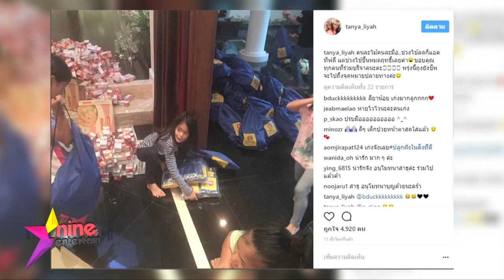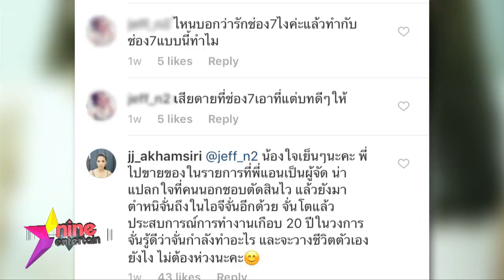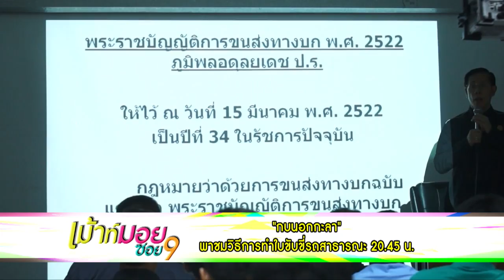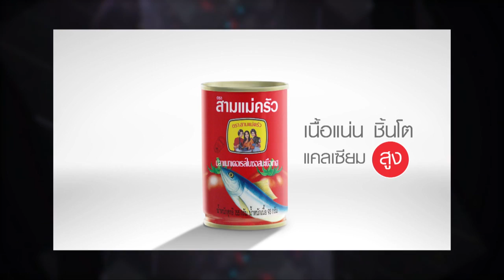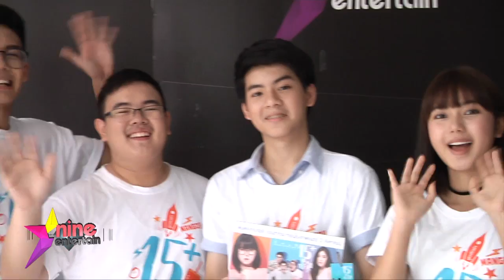ชมย้อนหลังรายการไนน์เอ็นเตอร์เทน 3 ส.ค. 60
- ดีเจคลื่นลูกทุ่งมหานคร FM 95  รวมใจช่วยผู้ประสบภัยน้ำท่วม
- “จั๊กจั่น”  แจง แชะภาพคู่ “แอน” แค่ออกรายการ
- “แทค” ยอมรับ เล่นบทดียากกว่าบทร้าย
- “เจ๊จ่า ขา Oops” เปิดใจถึงชีวิตตกอับ ใน “ยิ่งศักดิ์ยิ่งแซ่บ”
- “รอง” โล่งใจ สุขภาพดีขึ้น
- “ฮั่น” เสียใจ ถูกงดการแสดง
- “วิลลี่” หมั่นเติมความหวาน “เยลหลี”
- “ยอร์ช” ปลื้มเซ็นสัญญาเป็นพระเอกวิก3
- สาวกเพลงแจ๊สเตรียมเฮ! กับมหกรรมดนตรีแจ๊สครั้งยิ่งใหญ่
- “โบวี่” ปฏิเสธงานเซ็กซี่ ชวดเงินหลักล้าน